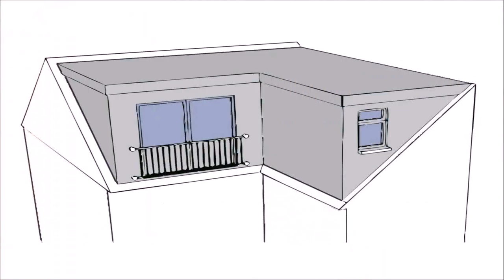Loft Conversion Planning Liverpool (see description)